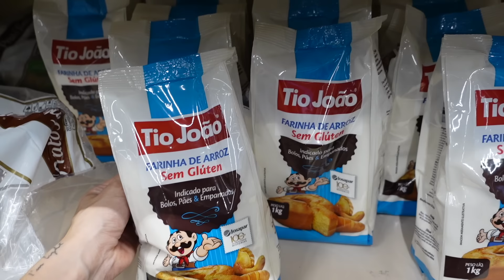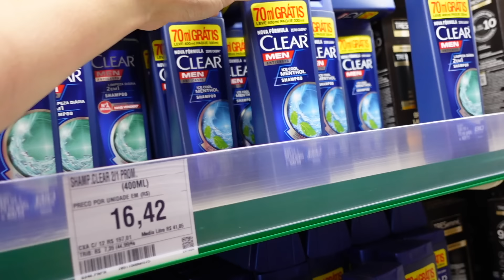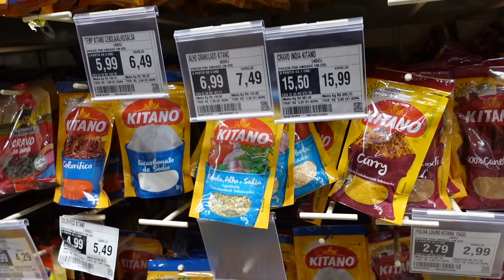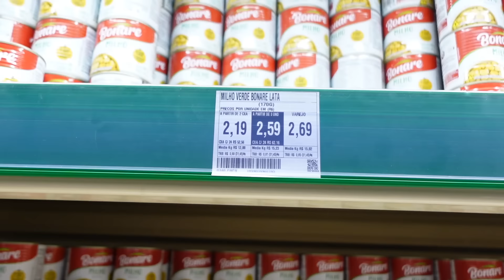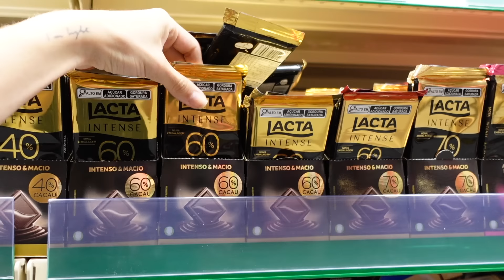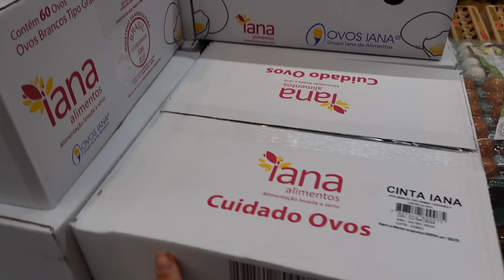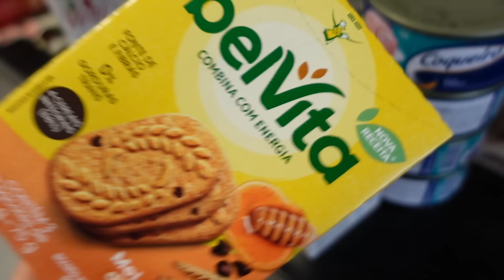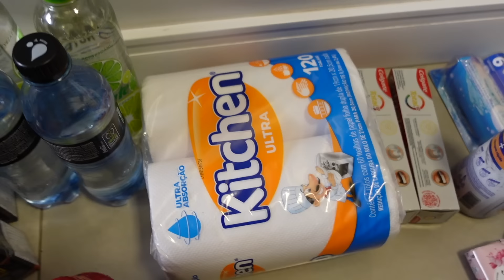COMPRAS DO MÊS COMPLETA NO MERCADO ATACADO | Dicas, valores e muito mais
Oi amores! Hoje tenho mais um vídeo de compras do mês completa, no mercado atacadista. Muitas dicas de produtos, alimentos e quanto eu gastei este mês de maio.
Espero que gostem e aproveitem o vídeo.